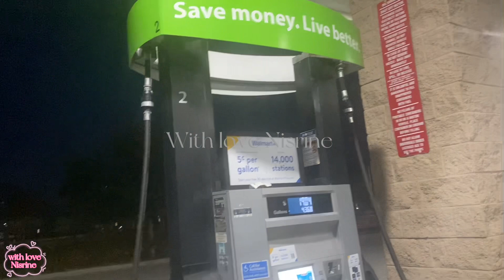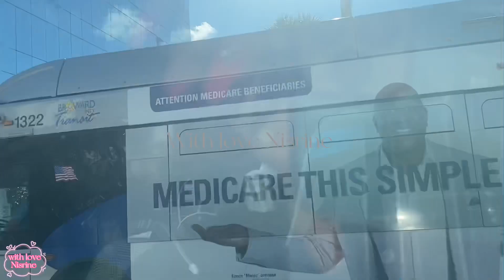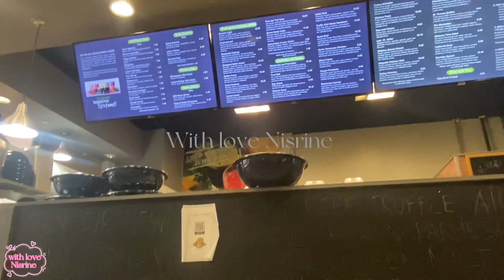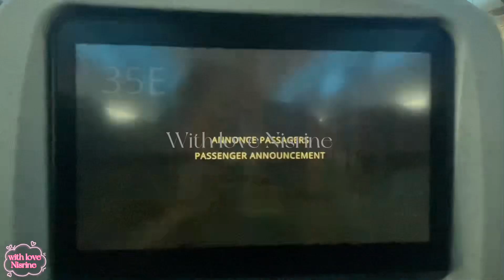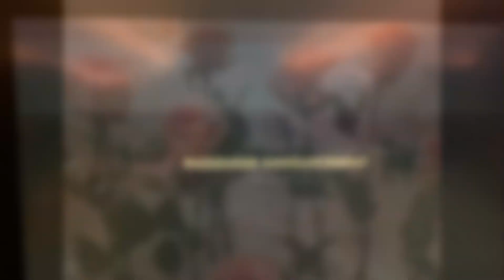راجلي دار ليا مفاجاة زوينة، سفري الى المغرب واجراءات الدخول الى الوطن